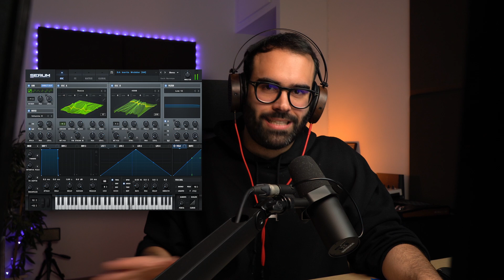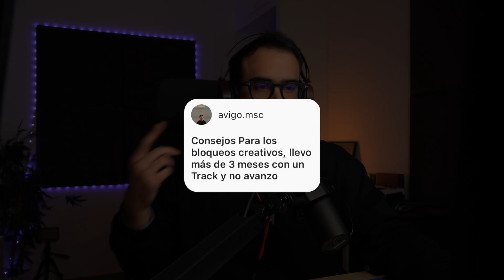Q&A PT 2 | ¿Cómo Redactar DEMO MAILS? (y más preguntas)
En esta segunda parte de las preguntas que me dejasteis por Instagram vamos a responder aquellas más personales, otras enfocadas en mentalidad y cosillas de la vida en general.

No te tomes muy en serio estas respuestas puesto a que es un vídeo meramente personal, el cual hago porque me apetece y únicamente me baso en mi propia experiencia.

INDICE:
0:35 Mi plugin favorito
2:29 Cómo redactar demos a sellos
04:00 Mi género favorito para crear contenido
05:15 Primero un synth o una Push?
07:04 Qué haces con los Bloqueos creativos
10:14 Cómo evitar tirarte todo el día produciendo
12:32 Libro sobre DJ o producción
13:27 Qué canción te hubiese gustado producir
13:58 Para producir, hay que saber o ser creativo?
14:43 Haces mentorías 1-1?
15:32 Cómo saber si puedo enviar mi música a sellos